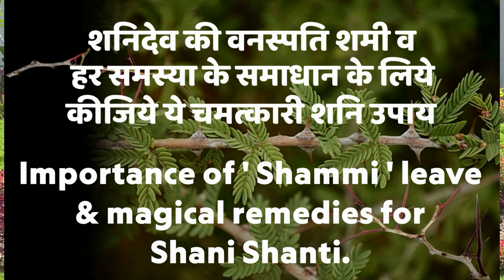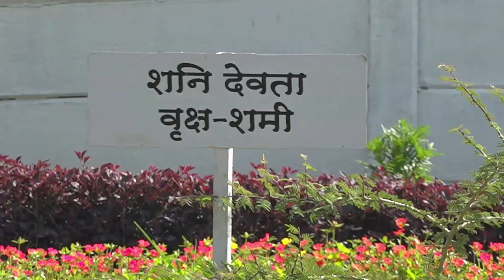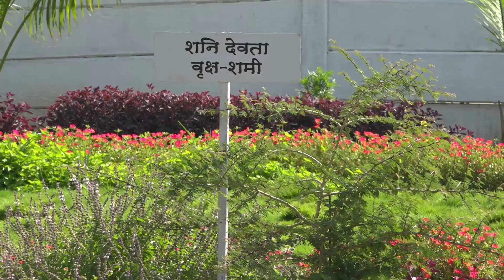Shani Shanti Remedy to solve all the problems-by Sadhika Astrologer Dr.Vibhashri Didiji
हर समस्या का समाधान के लिये चमत्कारी शनि उपाय |

एस्ट्रोलॉजर - शनि साधिका  -
दीदी जी के इस विडियो  मैं हर समस्या का समाधान के लिये चमत्कारी शनि उपाय का ज्ञान बताया है  |

In this video Shani Sadhika Dr.Vibhashri Didi ji have shared
important knowledge about Miraculous Shani Remedy to solve every problem.

Books !!

Regards,
Shani Ashram,
Aurangabad (M.H)